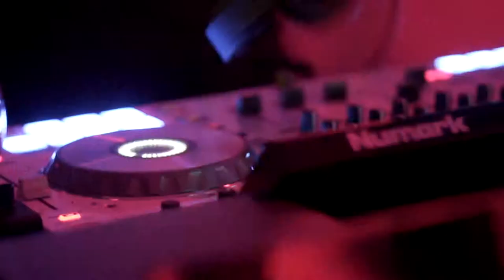Renginių ir vestuvių vedėjas Tomas Grigaitis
Sakykit ką norit, bet tikrasis vasaros karštis ne nuo saulės, o nuo šokių aikštelės! Tai tik mažas trupinėlis to, ką mes vadinam geriausiais vakarais! Pažiūrėkit ir pajauskit!